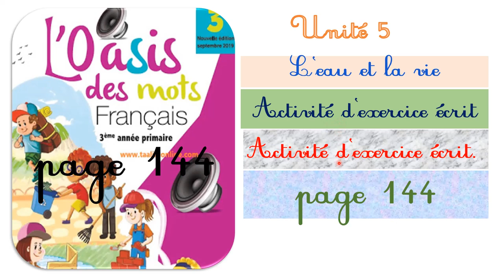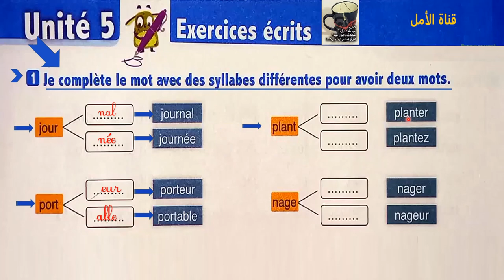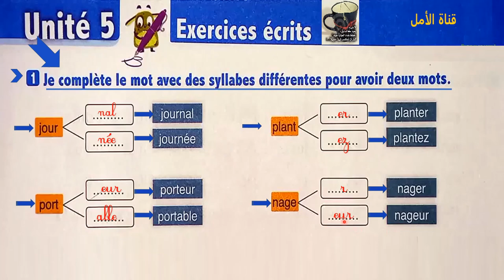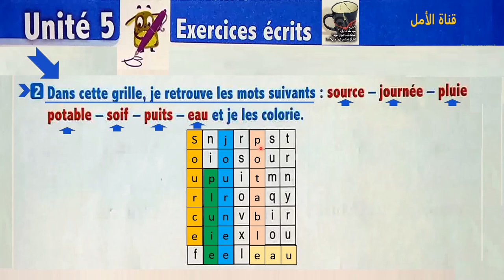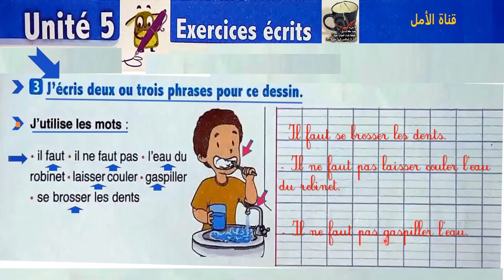144 l'oasis des mots page 144 exercices écrits 3eap